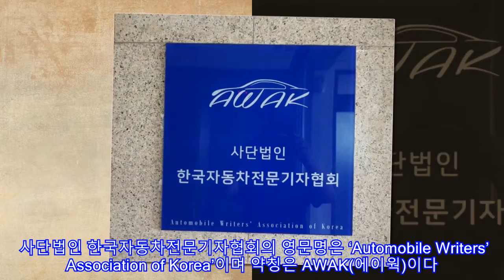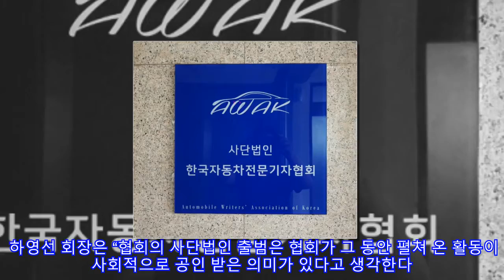사단법인으로 새출발하는 한국자동차전문기자협회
사단법인으로 새출발하는 한국자동차전문기자협회 ► Subscribe for more 자동차 전문기자들로 구성 된 한국자동차전문기자협회(회장 하영선)이 사단법인으로 재출범한다. 지난 2012년 임의단체로 활동을 시작한 한국자동차전문기자협회는 지난 7월 4일